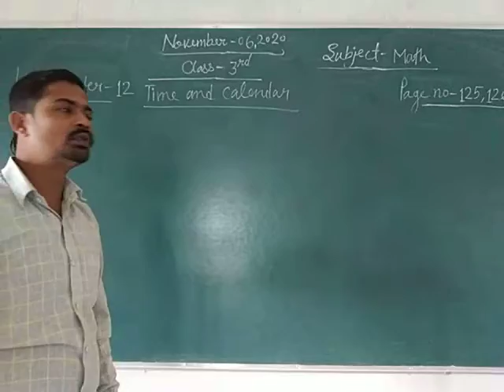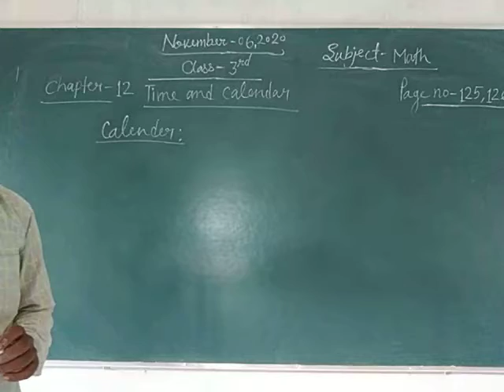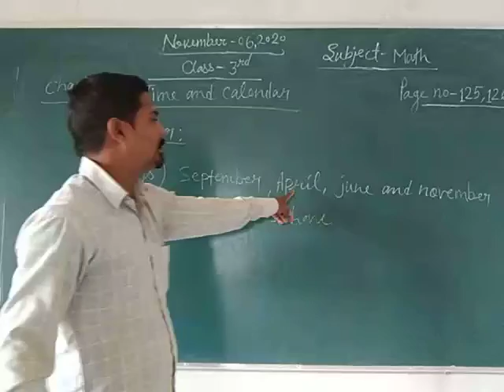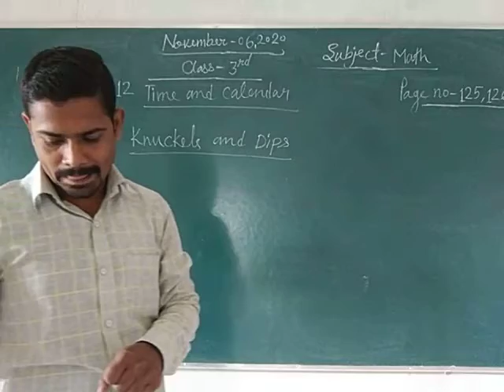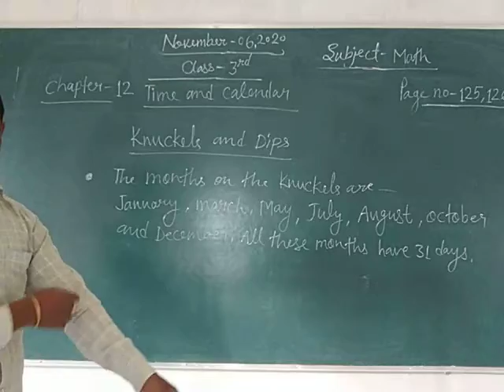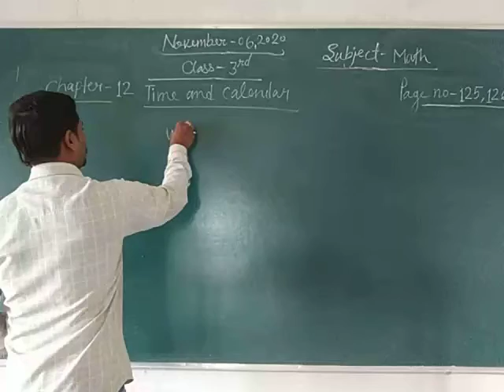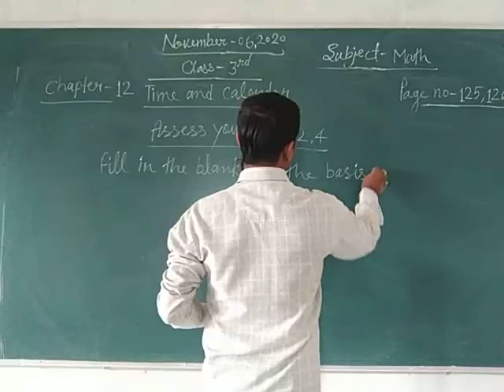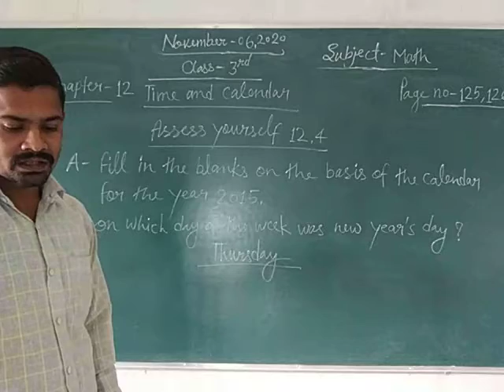Class 3 Math 6 November 2020